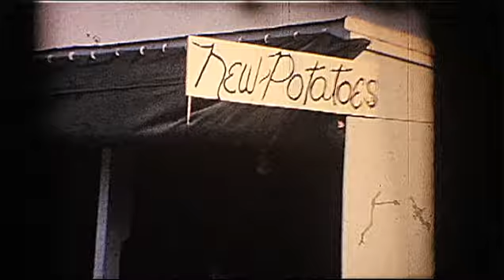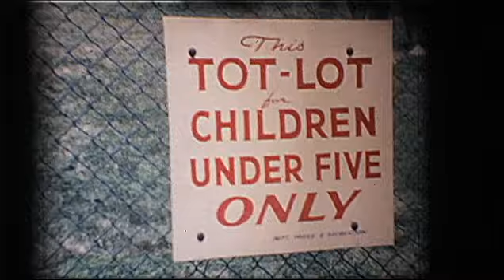Kert Movies Nir Movies